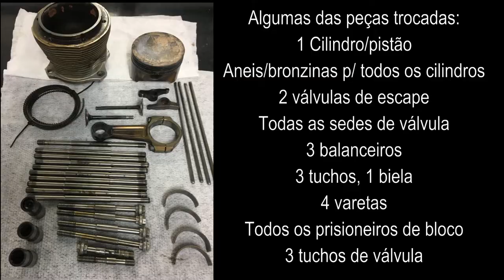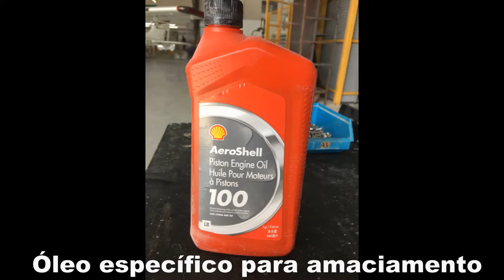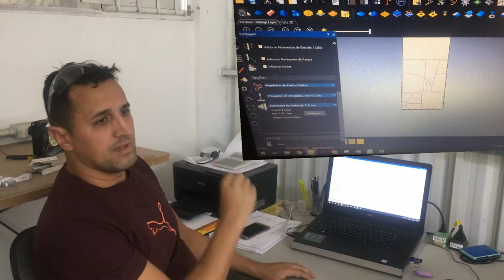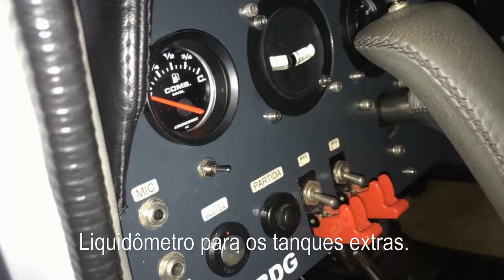Fazendo TBO no motor JABIRU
Meu motor já estava com 1200h, então chegou a hora de fazer um Top de motor. Nessa Primeira Parte eu mostro um resumo do processo e de mais alguns upgrades que aproveitei para fazer.